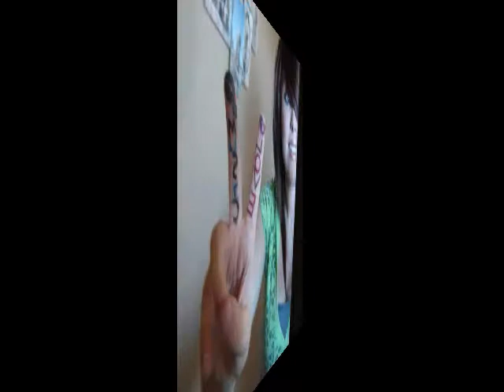Blind House - Morgan Frederick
So this is my little sis, singing an original song :)
2010copyright